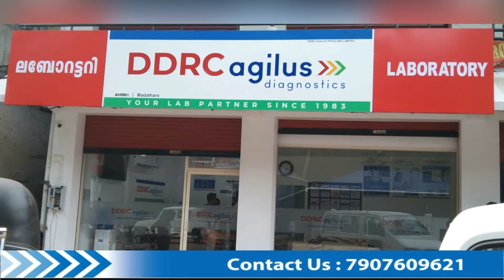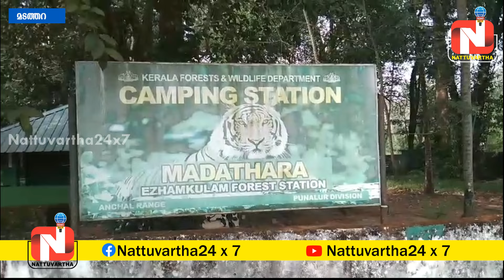അരിപ്പയില്‍ ഓയില്‍പാമിന് സമീപം ആളൊഴിഞ്ഞ വീട്ടില്‍ നിന്നും തോക്ക് കണ്ടെത്തി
അരിപ്പയില്‍ ഓയില്‍പാമിന് സമീപം ആളൊഴിഞ്ഞ വീട്ടില്‍ നിന്നും തോക്ക് കണ്ടെത്തി : വനം വകുപ്പും പോലീസും അന്വേഷണം ആരംഭിച്ചു